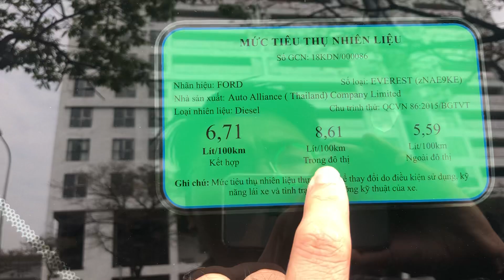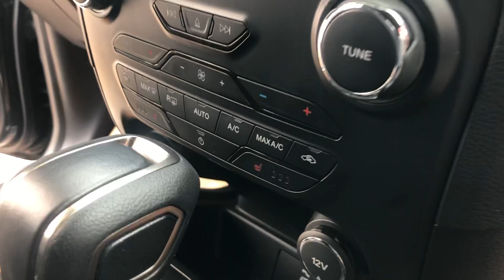Siêu Phẩm Ford Everest Titanium! Giá cực tốt! 466 tr có xe! Trả góp 70%! 0939063333